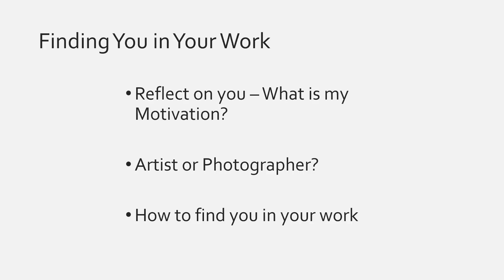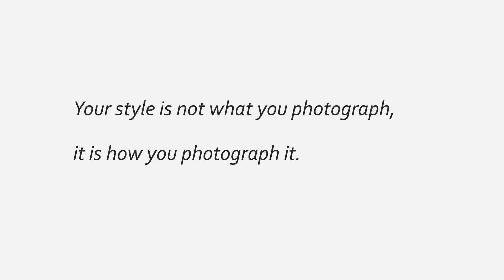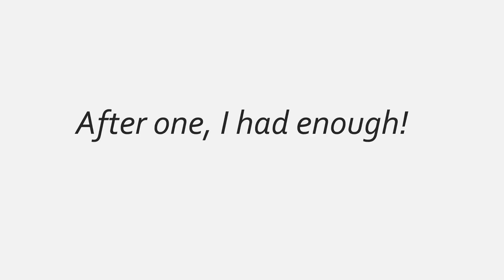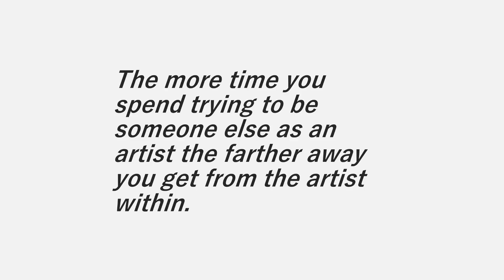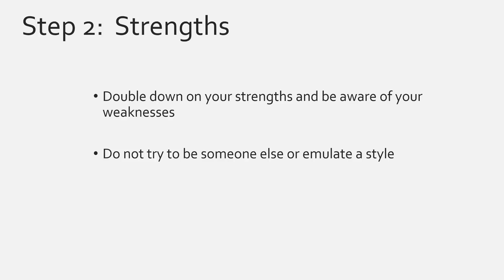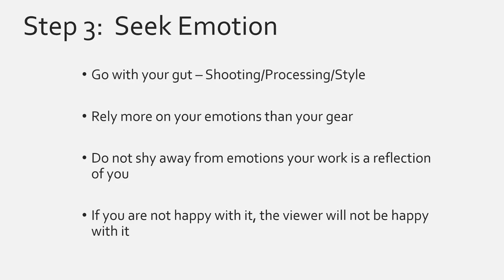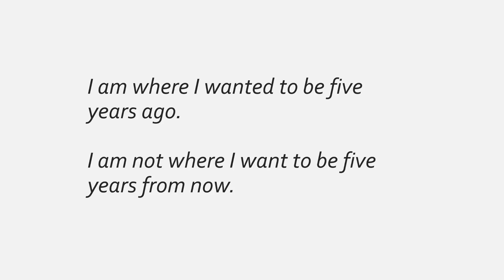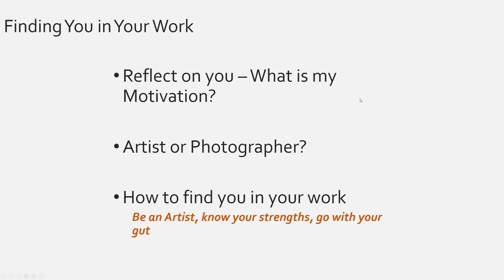Finding You in Your Work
In this Live Event Replay, I cover the importance of finding yourself as an Artist.  It is imperative to consider yourself an artist.  Labels enable, by labeling yourself as an artist you will be more apt to develop a style that includes more of you in your work.

There are three simple steps that will assist you on your journey:
Consider Yourself an Artist:  You are an Artist First, then a Photographer.
Find Your Motivation:  Double down on your strengths and reflect on your past to find what motivates you.
Go With Your Gut: Rely on your emotions to assist you.  Don’t hide your emotions in your work or your viewer won’t connect with it.